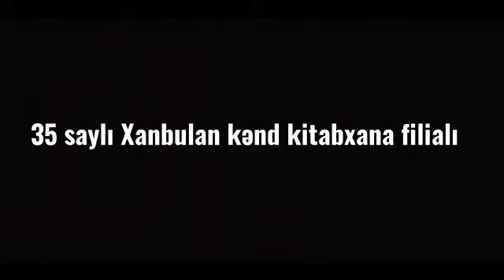Lənkəran mərkəzi kitabxanası